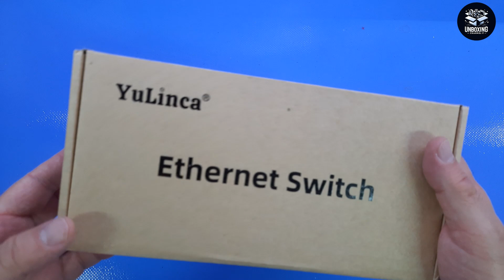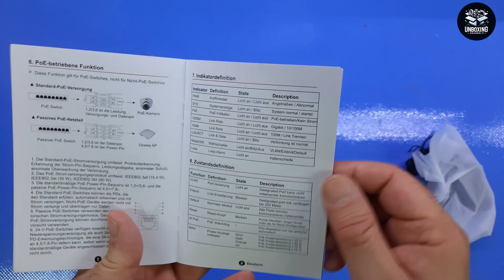Switch Gigabit Ethernet a 16 porte, 16 porte 10-100-1000Mbps - YuLinca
Switch interessante ed economico!

Il prodotto lo potete trovare ed acquistare qui

Recensione:
Premetto che per lavoro mi capita di provare moltissimi switch, ma questa è la prima volta che ne provo uno di questa marca (mai sentita prima).
Comunque a parte questa premessa, lo switch in questione prevede 16 porte in standard gigabit tutte in grado di supportare dai 10 ai 1000 Mbits.
Allo switch ho collegato un paio di notebook e provato a scaricare dal PC alcuni files di grosse dimensioni, saturando contemporaneamente la banda (grazie alla presenza di un SSD PCI Express) ed il funzionamento è stato impeccabile.
Se proprio devo cercare qualche difetto direi che i LED che indicano lo stato del collegamento sono davvero troppo piccoli e la mancanza di una "gestione attiva" dello switch potrebbe creare qualche problema per utenti più esigenti, mentre se utilizzato in ambito Home allora direi che è perfetto.

Unboxing di Switch Gigabit Ethernet a 16 porte, 16 porte 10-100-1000Mbps - YuLinca
Grazie.